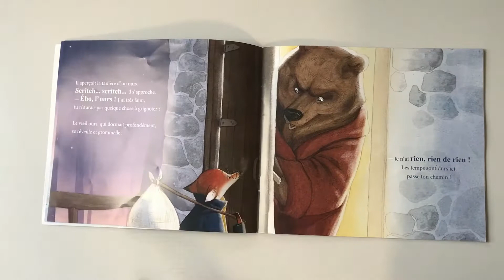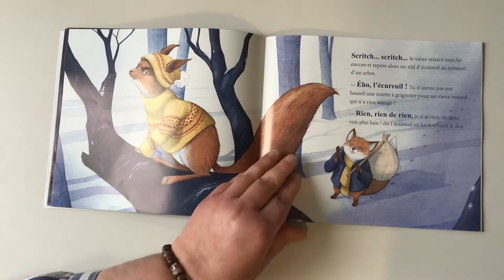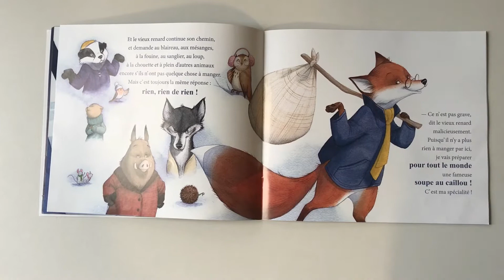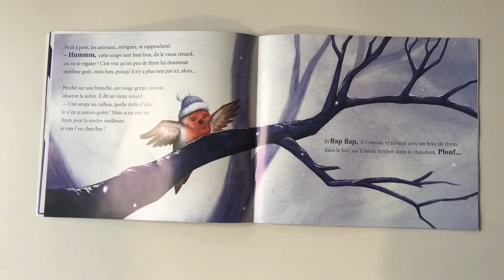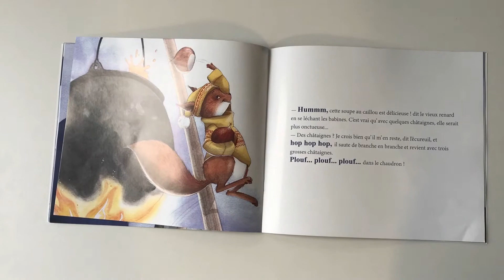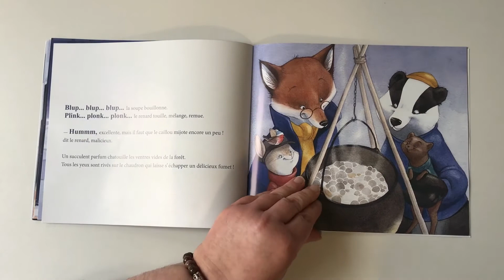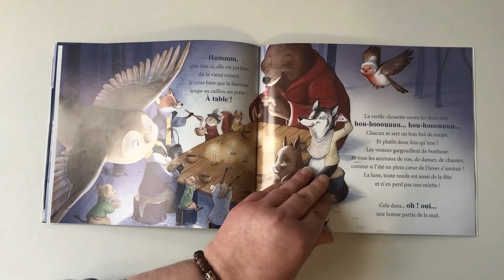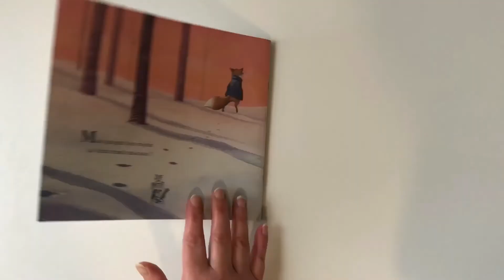la soupe aux cailloux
Sandrine du Multi-accueil les Z'artistes nous lit : La soupe au caillou de Judith Pincemin et Julie Mellan (édition lire c'est partir)
2020